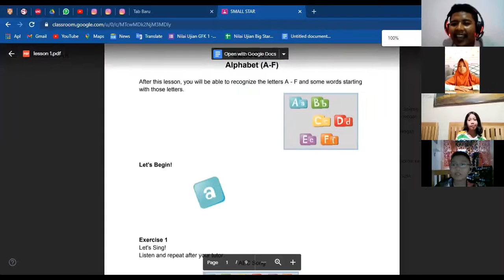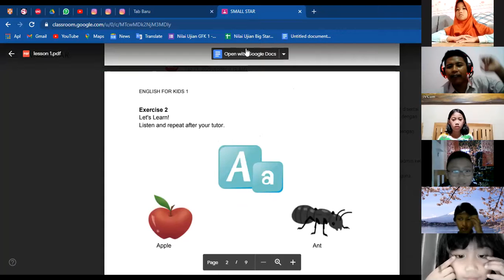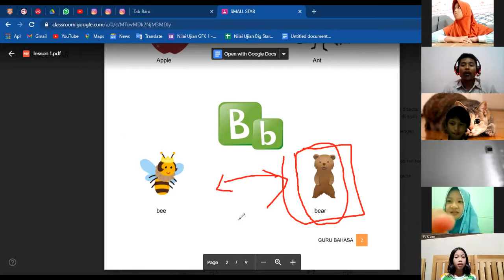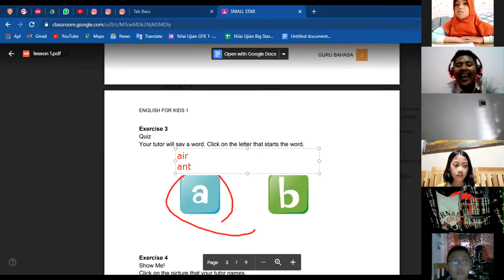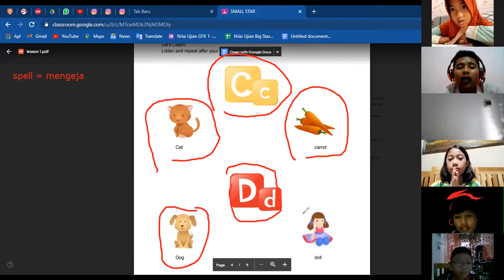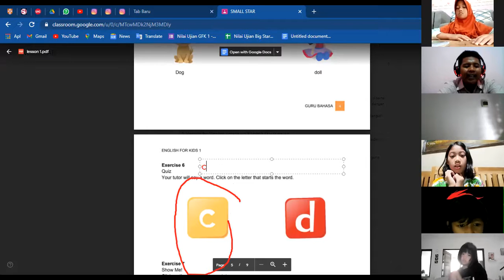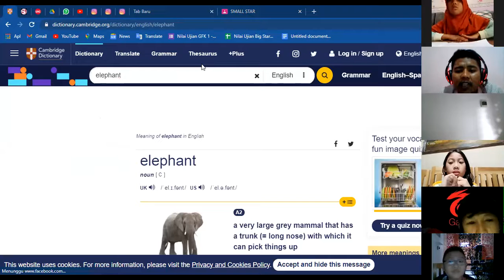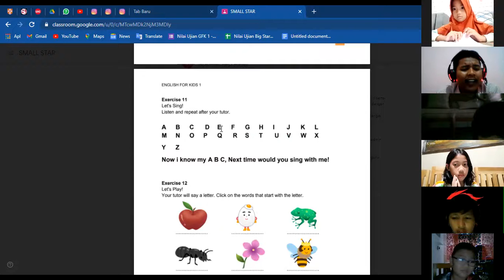Small Star (16) - Day 1 | Batch 16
Kelas : Small Star (16)
Batch : 16
Tutor : Mr Aji